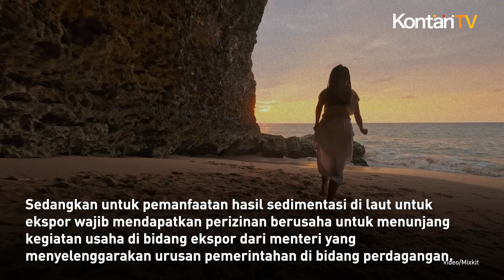Berikut Pemanfaatan Hasil Sedimentasi Laut yang Diatur di PP No.26 Tahun 2023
Pemerintah telah mengeluarkan kebijakan mengenai pengelolaan hasil sedimentasi laut dalam Peraturan Pemerintah (PP) Nomor 26 Tahun 2023.

Beleid yang diteken Presiden Joko Widodo pada 15 Mei 2023 itu salah satunya berisi tentang pemanfaatan sedimentasi hasil laut berupa pasir laut atau material sedimen lain berupa lumpur.

Dalam pasal 9 beleid itu menyebutkan, pemanfaatan sedimentasi hasil laut berupa pasir laut digunakan untuk reklamasi di dalam negeri, pembangunan infrastruktur pemerintah, pembangunan prasarana oleh pelaku usaha serta dapat juga dilakukan ekspor.

Pemanfaatan hasil sedimentasi di laut berupa lumpur dapat digunakan untuk rehabilitasi ekosistem pesisir dan laut.

Rehabilitasi ekosistem pesisir dan laut dilakukan pada lokasi berdasarkan dokumen perencanaan.